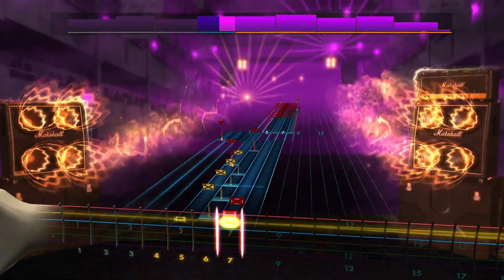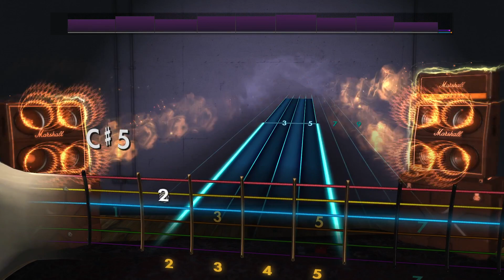Rocksmith2014 - Bolt Thrower - Dying Creed(Lead99%)